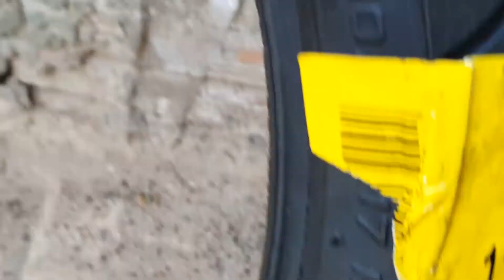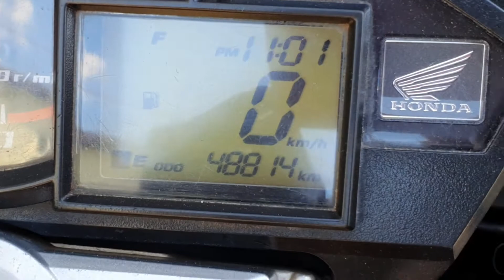PNEU DIANTEIRO DA CB300 "PIRELLI SPORT DEMON 110 / 70 ARO 17 54H